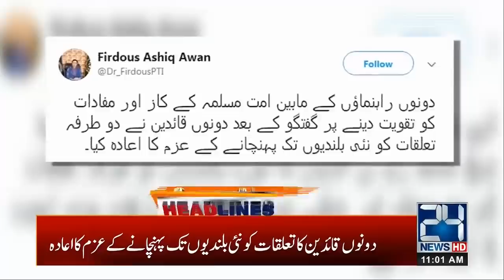11am News Headlines | 3 Jan 2020 | 24 News HD